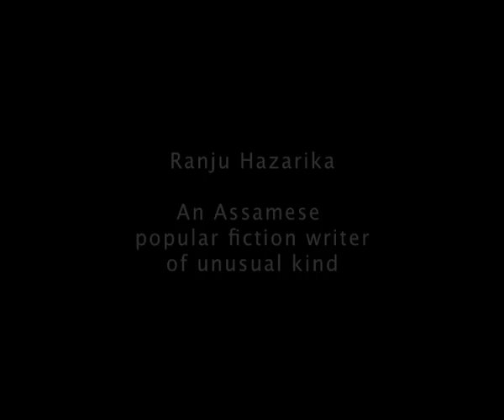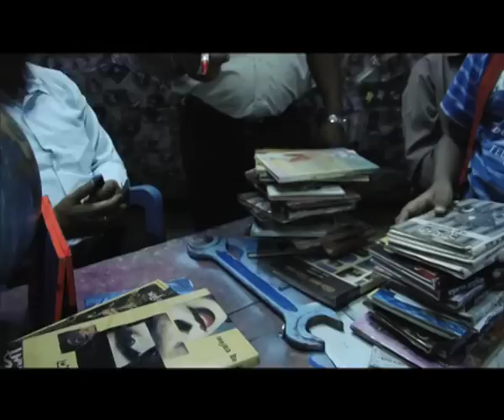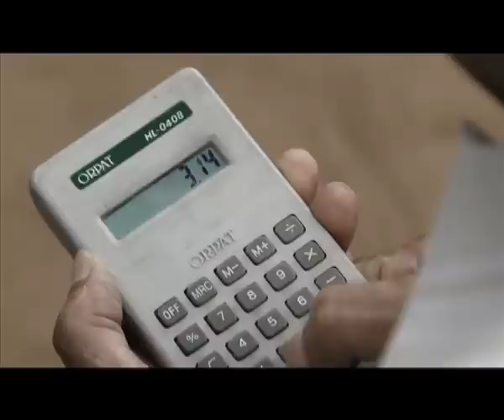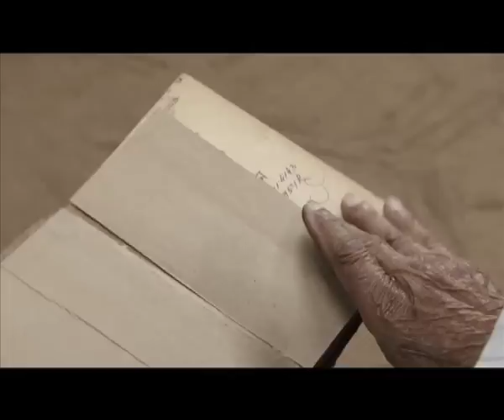Rahashyar Bitchaku (Seven Hundred Zero Zero Seven)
Popular and prolific Assamese fiction writer Ranju Hazarika, writing since the 1970s onwards, regaling readers with characters from his work from the time of their childhood. His themes range from detective/horror stories to social romance on subject as varied as alien creatures invading our earth, explorers dying mysteriously in deep Amazon forests, on death silently hitting those who hear mystical musical tune, or an impossible love between two people of diverse social status. His close to 700 published books are nearly all best sellers. The film takes the form of film noir that used primarily to describe stylish Hollywood crime dramas.

Featuring: Ranju (Kumud Chandra) Hazarika, Anil Das, Satyen Sarma, Sarfraz Salim, Birjish Salim, Sushanta Roy (Bapi), Kushal Paul, Madan Das, Paban Bhattacharyya, Jyotirmay Goswami, Rajen Deka, Abdul Halim et al.

Camera: Arnab Gayan, Tojo Xavier & Jiten Boro
Art direction: Shisir Basumatari
Costume: Zabeen Ahmed
Production controller: Bhaskarjyoti Das
Sound: Debajit Gayan
Editing: W. Dorendra
Script & direction: Altaf Mazid
Production: Rajiv Mehrotra

An Unknown Films presentation

Winner of Golden Conch for Best Documentary (up to 40 minutes) in 13th MIFF (Mumbai International Film Festival for Documentary, Short and Animation Films) 2014, Mumbai, and two certificates (jury mention documentary under 30 min and certificate of merit non-fiction script) in 11th edition of IDPA Awards 2015.